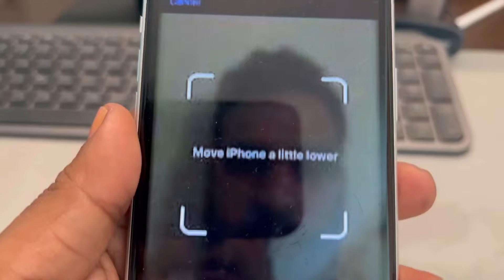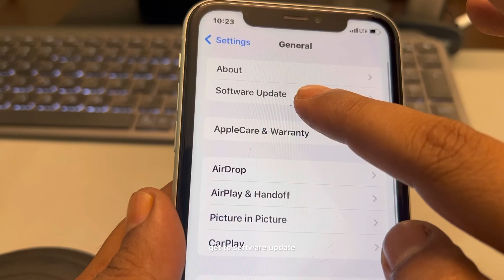Move iPhone a little closer , FaceID issue on iPhone : Fix